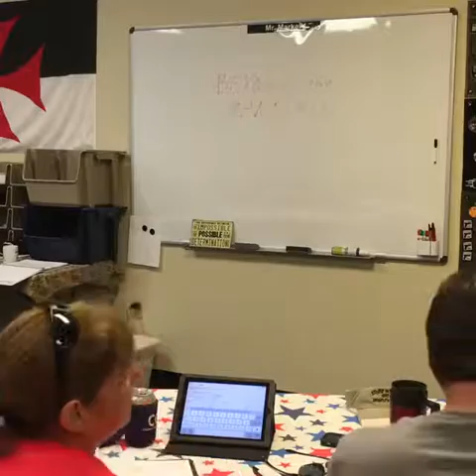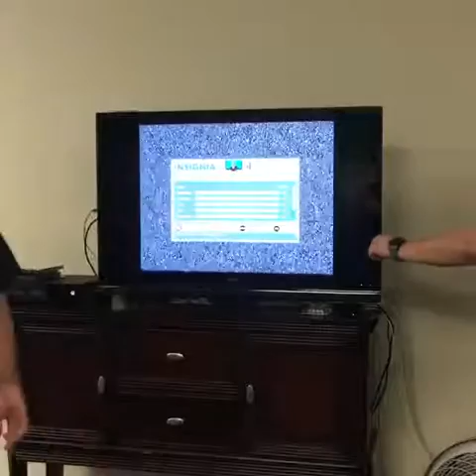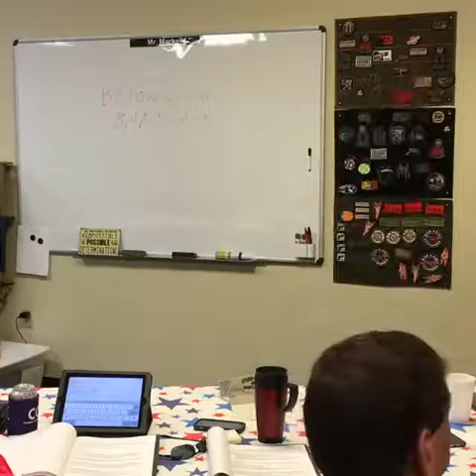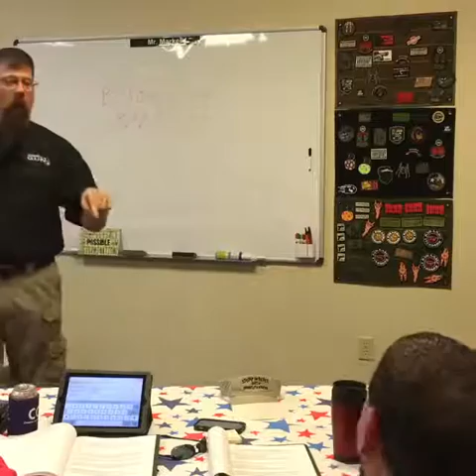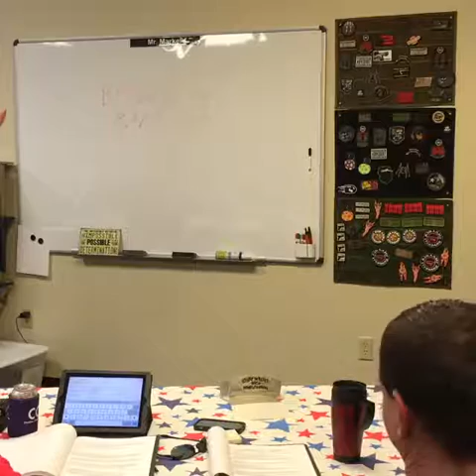Beyond the Bandaid (May 28-29, 2016) - Day 1